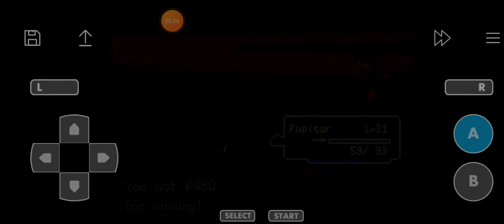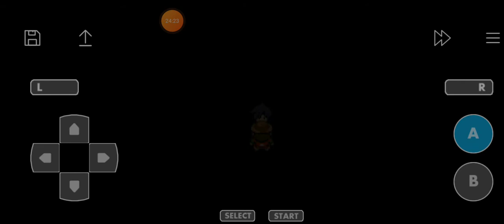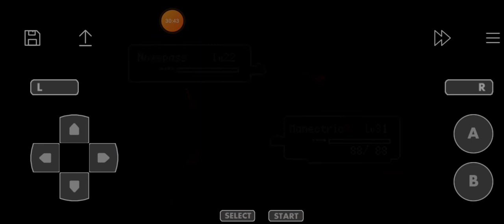Getting through Frost Mountain | Pokemon Unbound #09